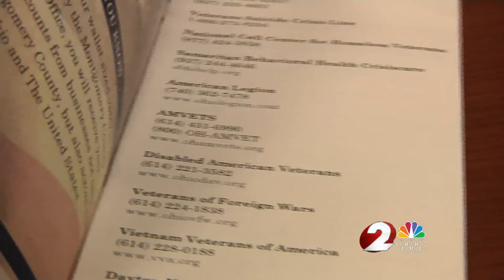'Voices for Veterans' group formed